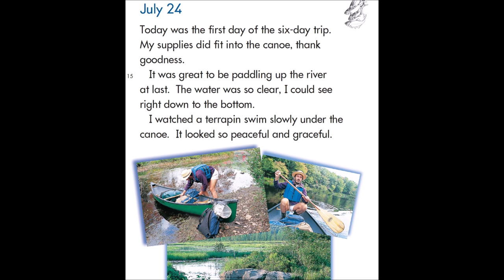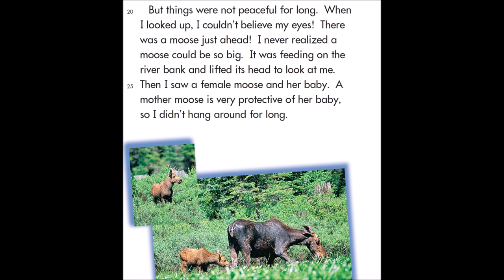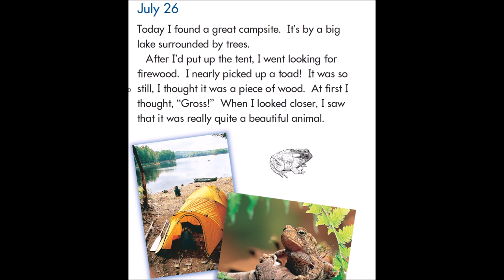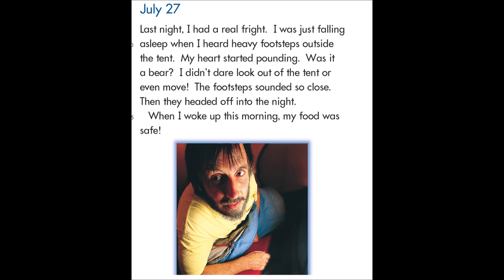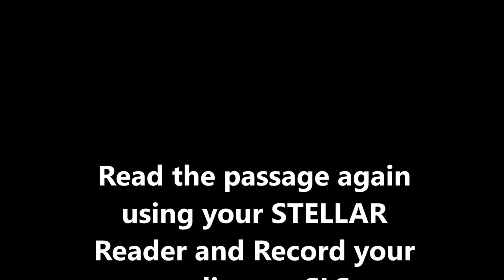Canoe Diary Guided Reading